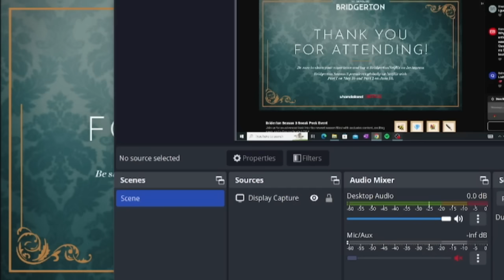Bridgerton Season 3 virtual screening event with the cast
The cast, writers, and minds behind season 3 of Bridgerton gather to discuss what to expect in season 3 and offer some new sneak peaks at what is to come!